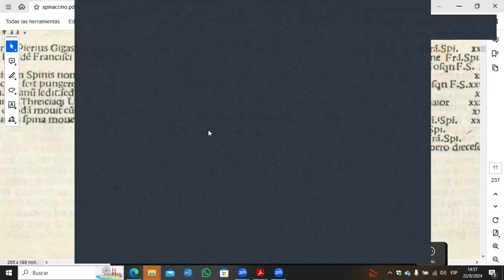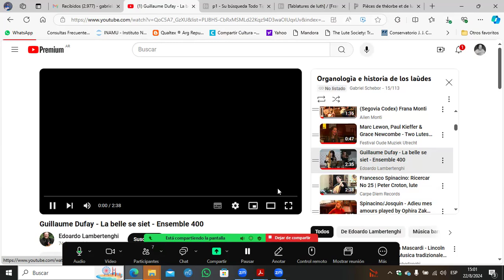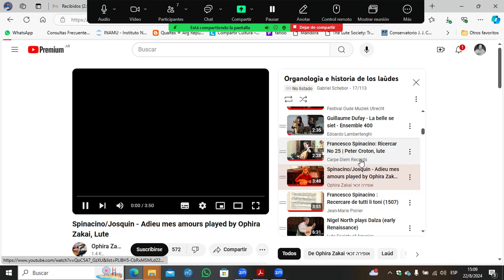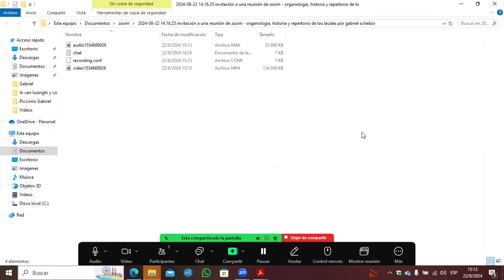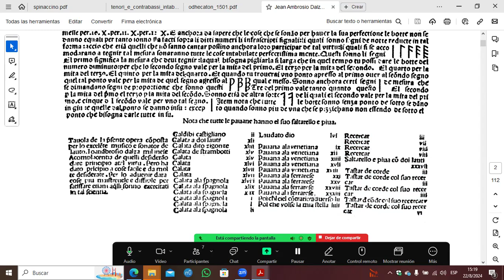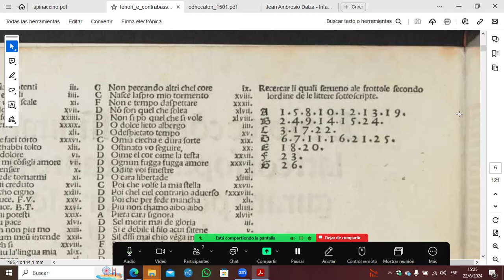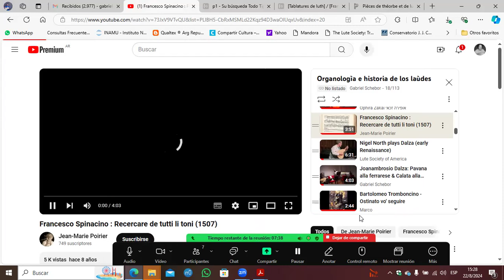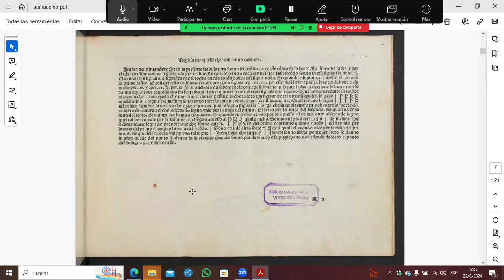Organología, historia y repertorio de los laúdes por Gabriel Schebor - Clase 2, sesión 3